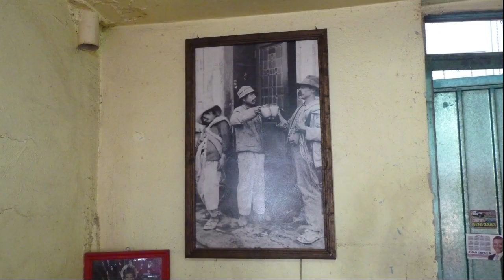Tacos de barbacoa los huichos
esta ves me fuy a comer unos seculetos y llenadores tacos de barbacoa, en barbacoa "los huichos"

este puesto abre sabados y domingos desde las 9 am has terminar, esta ubicado en la colonia cuchilla del tesoro
en la delegacion Gustavo  A. Madero, en la ciudad de mexico, tiene muy buenos precios y muy buen sabor, esta sobre avenida Texcoco, entre oriente 15 y oriente 16.